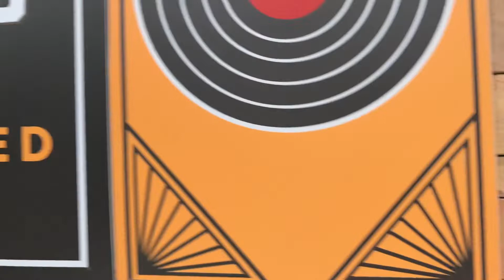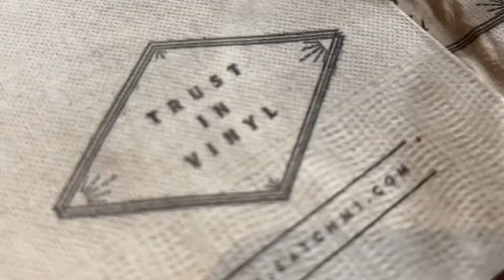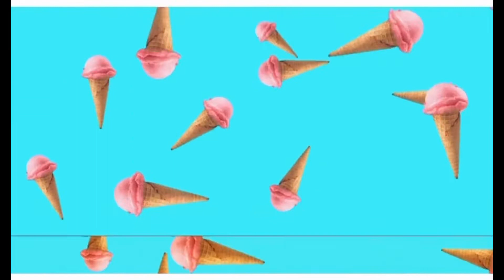SATCHMI COFFEE SHOP AND VINYL SHOP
A COMPANY OF OLD SOULS WHO THRIVE ON
MARVELING AT BEAUTIFUL THINGS, ROMANIC
PASTS, AND UNCOMMON LUXARIES.

Satchmi (Satch-mee) is a brainchild of a team brought together by a common infatuation, a company of old souls who thrive on marveling at beautiful things, romantic pasts, and uncommon luxuries. With discerning tastes and even quirky attitudes, the Satchmi team loves to treasure hunt for goods that are born out of someone’s unique obsessions, preferably handcrafted out of cherished traditions, and expertise passed on for generations.

Satchmi understands the indescribable feeling of falling in love with something oddly beautiful, holding an unconventional masterpieces that somehow only you can appreciate. Oh, we’re just suckers for cool stuff really, vinyl records and the Motorino are only the beginning! We can’t wait to share more of this whimsical fascination with you!

Some businesses come with a bang — a bright idea that bursts onto the scene; but not Satchmi. Satchmi was grown. It may have been unintentional, but we put Satchmi up because of an inherent love for the good old days. We all grew up romantics. In all of us was the want of the old world, the precursors of what we are today. We are enchanted with what was and embraced the beauty of the past by pulling it into the present. The high we get when we find antique jewelry or vintage vinyl is second to none, and we couldn’t bear keeping that to ourselves. Satchmi isn’t just a business. It’s empathy; it’s paying it forward; it’s making sure we never forget.

We value the philosophies of putting out your best work.
It’s a great coincidence that our generation is the one that likes to look back. Our fast-paced world calls for simplicity and having time to smell the roses. We value the philosophies of putting out your best work, of being proud of your product, and guaranteeing quality. The love for vinyl is unique for everyone, but what we really love about vinyl, with a dash of beautiful irony, is the potential. Vinyl has always been lauded for its warm sound and has become legendary in the audiophile community. That means all we really have to do is bring it to the Philippines. And we’re doing just that.=//1000$ YoutubeRevenue/Ranger(1000$)*(Views)/(1000$)